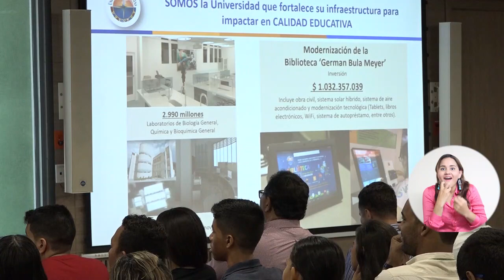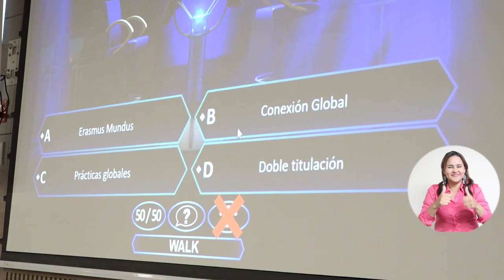BA052_RECTOR PABLO VERA LIDERÓ DINÁMICA ¿QUIÉN QUIERE SER SIEMBRA UNIMAGDALENA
En esta oportunidad de Socialización del Proceso de Autoevaluación con fines de Renovación de Acreditación por Alta Calidad, el Doctor Vera Salazar propició una dinámica interactiva en la que participaron estudiantes de distintas Facultades a través del juego ‘¿Quién quiere ser siembra Unimagdalena?’, así mismo los jóvenes interactuaron con LIED, el robot humanoide de UNIMAGDALENA.